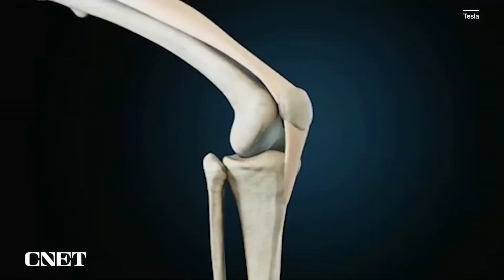Robo Wonders: The Coolest Robots You've Never Seen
Get ready to be amazed by the latest advancements in technology!

In this video, we showcase the most advanced humanoid robots that are taking the world by storm. From robots that can perform complex tasks to ones that can interact with humans in a natural way, you'll see it all.

These robots are not only changing the way we live and work, but they're also helping us explore new frontiers and advance our knowledge of science and engineering.

So sit back and enjoy this journey into the future as we discover the amazing capabilities of humanoid robots.